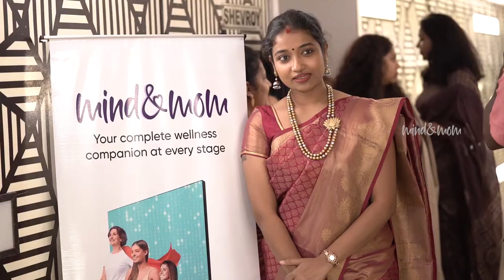Mind and Mom Product Launch | Padmini Janaki | Roop Lukka Production